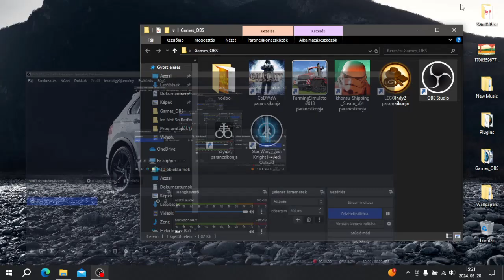BloodRayne | PART#2 | A VÉRSZOPÓ ANGYAL AKCIÓBAN